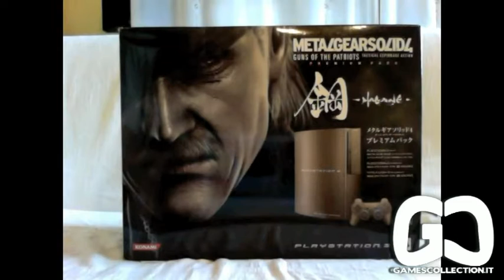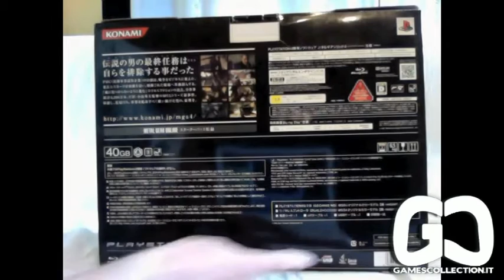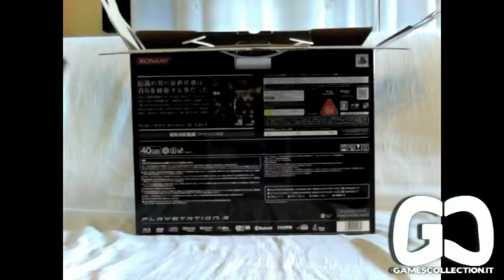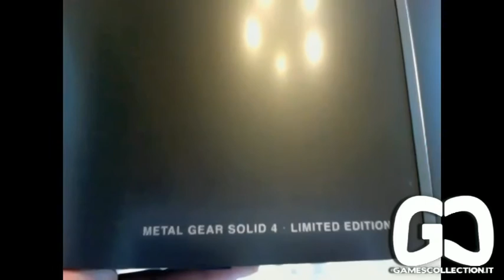Unboxing - PS3 - Playstation 3 Metal Gear Solid 4 Limited Edition JAP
Quando Fabio Eraserhead fa i suoi unboxing, ci presenta SEMPRE E SOLO capolavori. Anche questo ultimo video non sfugge alla regola e infatti ci viene presentata la magnifica Playstation 3 JAP, in LIMITED EDITION, griffata Metal Gear Solid 4. Godetevi questo spettacolo...e se avete qualche soldo da parte andate su eBay a comprarvela!

A cura di Fabio "Eraserhead" Cavarzan